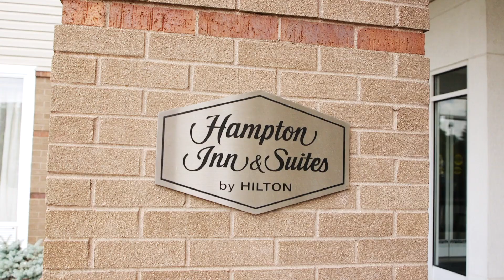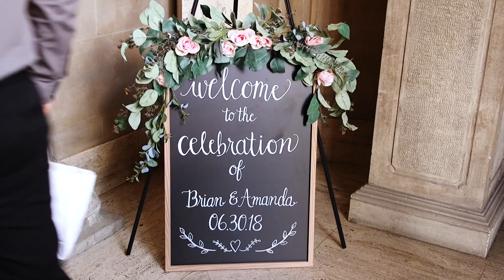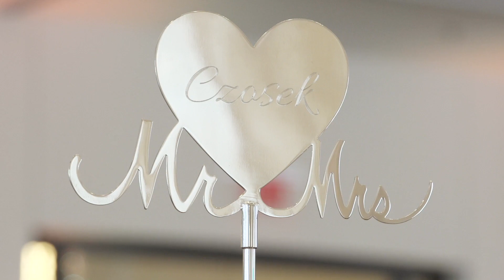Amanda and Brian's Wedding Trailer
Amanda and Brian made each other laugh throughout their wedding day. Groomsmen with quirky socks and gorgeous bridesmaids surrounded this happy couple with the perfect mix of sweet toasts and fun dancing at the Cuneo Mansion. Cheers to a lifetime full of humor and love!

Ceremony - St. Mary of Vernon Catholic Church - maryofvernon.org
Reception - Cuneo Mansion and Gardens - luc.edu/cuneo/weddings
Hair and Makeup - Kate Johnson Artistry - katejohnsonartistrybrides.com
Floral - Petal Peddlers - petalpeddlersinc.net